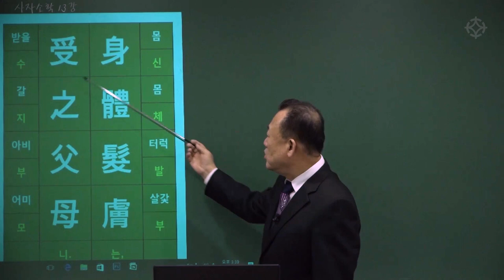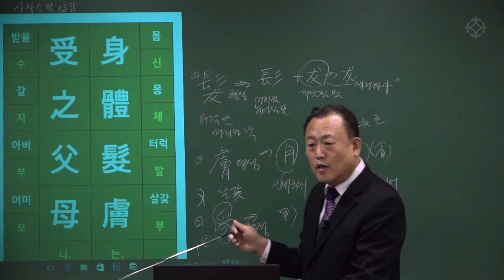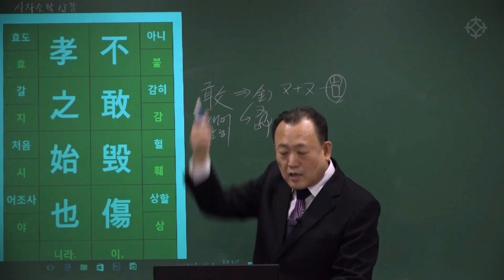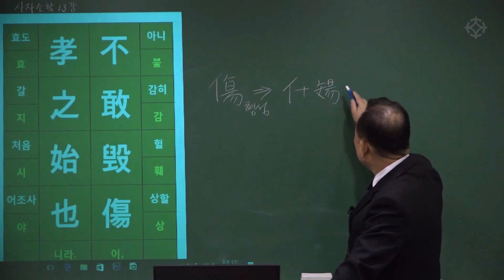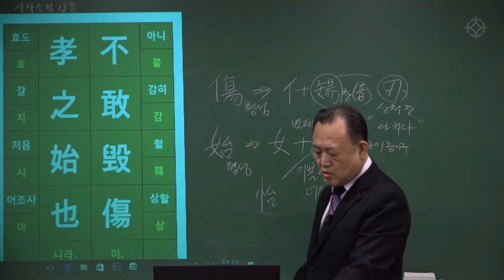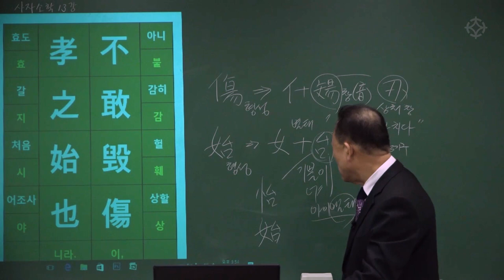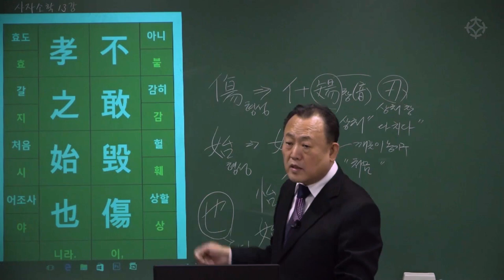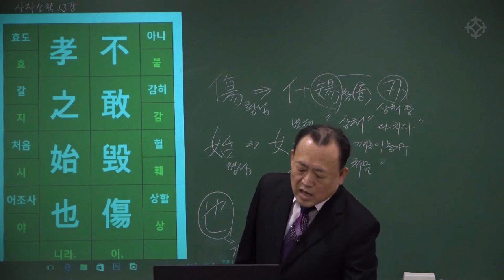[대통인.com] 명리 공부를 위한 한자 공부 : 사자소학 (27) 신체발부 수지부모 불감훼상 효지시야 - 한상정 선생님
신체발부 수지부모
身體髮膚 受之父母
몸과 머리털과 살갗은 부모님에게서 이를 받았으니

불감훼상 효지시야
不敢毁傷 孝之始也
감히 훼손하거나 상하게 하지 않는 것이 효도의 시작이요

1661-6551